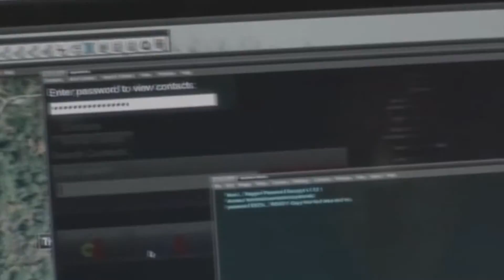Spencer Is Going Under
The theme is Lose Your Mind.

Plot: Spencer has lost her mind because of Mona, Sara, Charlotte, and Uber A. She takes no prisoners and blames everyone for her loss.